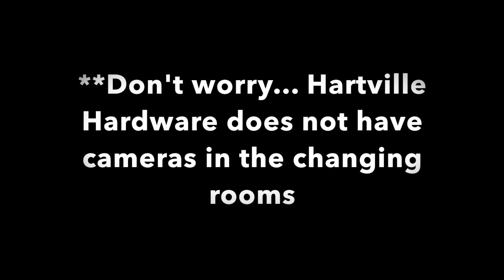Clothing Dept. at Hartville Hardware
Have you ever tried on clothes in our Clothing Dept. and they made you feel so good you broke out in dance? These people sure did! Everyone has done this in front of a mirror at one time or another!